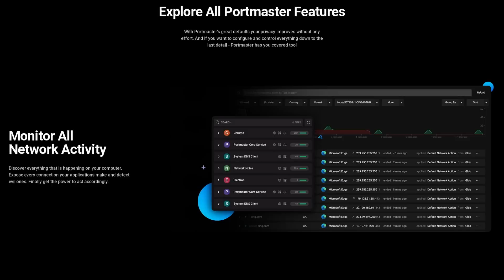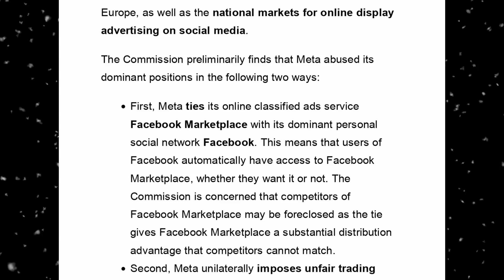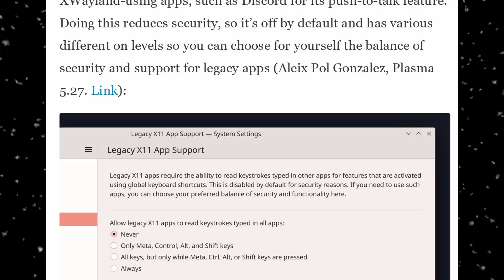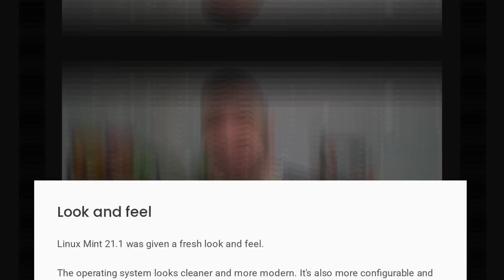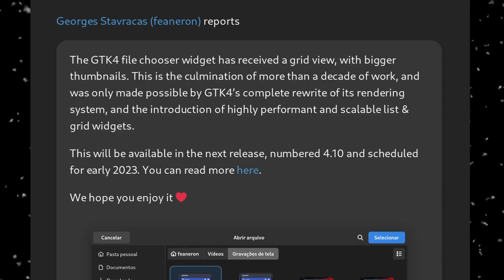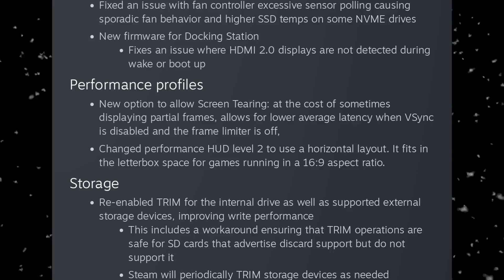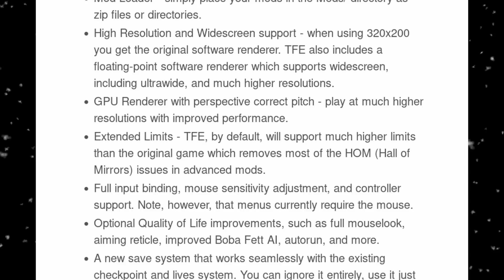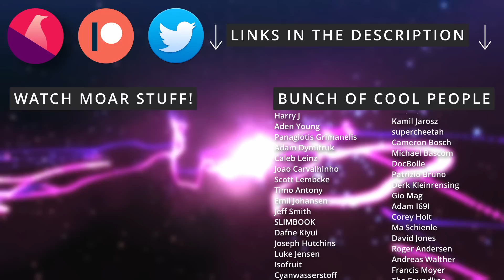Fractional scaling FIXED, Meta gets ANOTHER slap, Mint 21.1: Linux & Open Source News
00:00 Intro
00:48 Sponsor: Regain control over your internet connection with Safing
01:53 The EU warns Meta of their abuse of dominant position
03:43 KDE updates, Plasma 6 & Wayland fractional scaling
05:50 Epic settles a huge children privacy violation suit for Fortnite
07:37 Linux Mint 21.1 is released, and it's big
09:26 GNOME gains thumbnails in the file picker, + wayland global shortcuts
11:21 Gaming News: SteamOS 3.4, Steam Deck ships to Asia, Vulkan Video API...
13:19 Sponsor: Get a device that runs Linux perfectly
14:27 Support the channel

The EU warns Meta of their abuse of dominant position

Epic settles a huge children privacy violation suit for Fortnite

GNOME gains thumbnails in the file picker, + wayland global shortcuts

Gaming News: SteamOS 3.4, Steam Deck ships to Asia, Vulkan Video API...